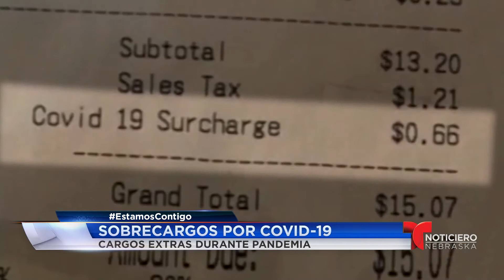Sobrecargos por COVID-19 cargos extras durante pandemia